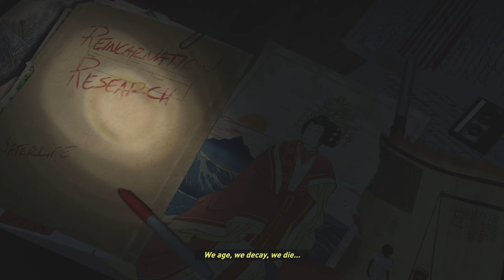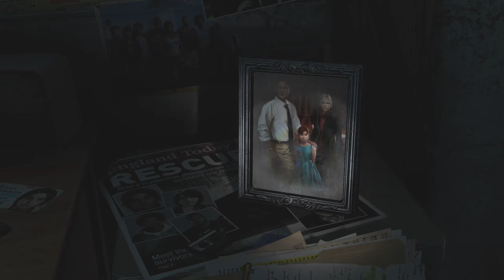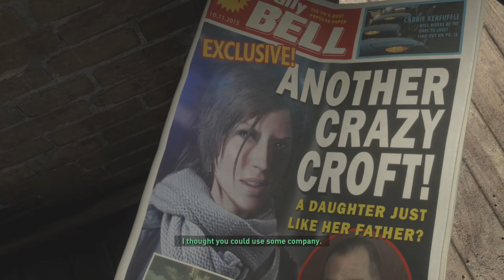Rise Of the Tomb Raider SURVIVOR - Enhancement Graphics Part 1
Survivor difficulty first part of the Rise of the Tomb Raider Gameplay till the last part is played.
Rise Of The Tomb Raider is a full game and I used sharpening tool to get a little Enhancement Graphics on it . Rise of The Tomb Raider is the best game from the Tomb Raider series so far .

Hopefully you enjoy The Tomb Raider Game

✔ Stay updated for the latest Game news and stuff what is going on my channel

Rise of the Tomb Raider is the 2015 sequel to the 2013 reboot of the Tomb Raider franchise from developer Crystal Dynamics and publisher Square Enix. This is the eleventh game in the main series and second game in the Survivor Timeline.

Microsoft announced at E3 2015 that Rise of the Tomb Raider will be a timed exclusive release for both the Xbox 360 and Xbox One on November 10th, 2015[1].

The PC version was released on January 28th 2016 via Steam and Windows Store.

The PlayStation 4 version, dubbed Rise of the Tomb Raider: 20 Year Celebration, was released on October 11th, 2016 to coincide with the 20th anniversary of the release of the original Tomb Raider. It includes all previously released downloadable content, along with PlayStation VR support for "Blood Ties"[2]. Later, a patch was released for the game adding support for the PlayStation 4 Pro, giving the game enhancements such as enhanced visuals, 4K resolution, and a higher framerate[3].

The Xbox One X released on November 7th 2017, and a patch for the game released the same day. This patch gives Rise of the Tomb Raider the same enhancements as the PlayStation 4 Pro version of the game[4]. Feral Interactive brought the 20 Year Celebration edition of the game to macOS on April 12th 2018[5] and to Linux on April 19th 2018[6].